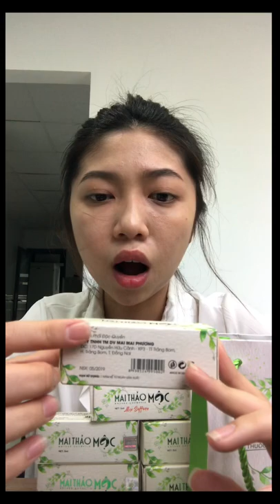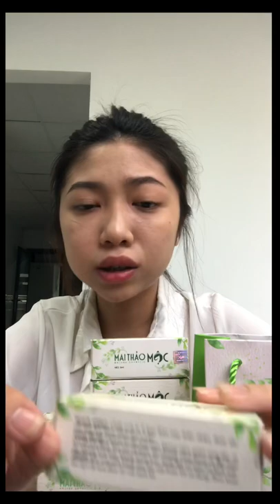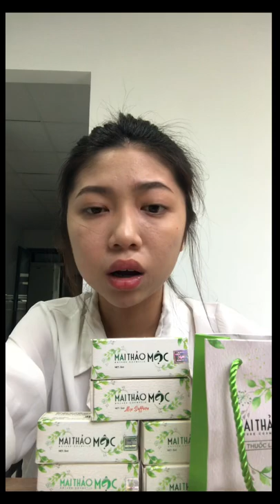Bảo quản Mai thảo mộc sao cho đúng cách || Liệu mai thảo mộc mix saffron mắc hơn có phải tốt hơn ??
👉🏻Chủ đề hôm nay mình chia sẻ đó là cách bảo quản mai thảo mộc
✨✨Các bạn nên bảo quản nó đúng cách để nó có thể phát huy tốt trên da của mình nhé ☺️
 🌼Cũng rất đơn giản các bạn chỉ cần để ở nhiệt độ thường và khô ráo là được, không  cần phải để ngăn đông ngăn mát gì cả
🌼Và nhớ giùm mình là khi khui hộp ra rồi thì thời gian tốt nhất để sd là 30 ngày thôi nhé

✨Điều thư 2 mình muốn nói là mai thảo mộc nguyên chất và mai thảo mộc mix
🌼Nghe cái tên là các bạn cũng thấy khác rồi nên nó cũng dành cho 2 loại da khác nhau, và những trường hợp khác nhau để sử dụng nữa. Các bạn nên nhờ người bán tư vấn cho mình nhé .
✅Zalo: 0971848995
👉🏻Đc mua hàng chính hãng: 11bis đường 25a, phường Tân Quy, quận 7, tp.HCM